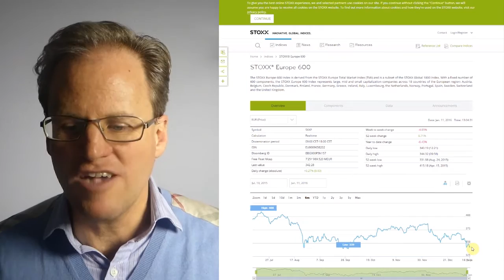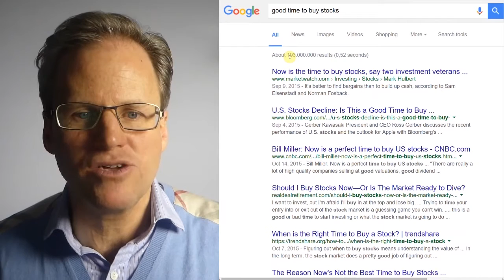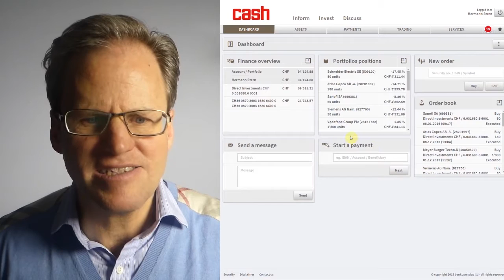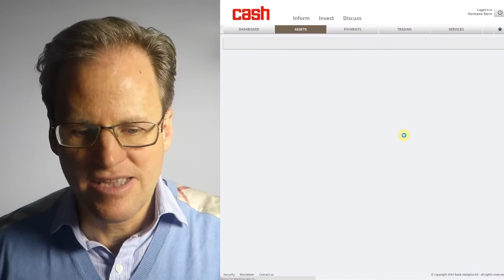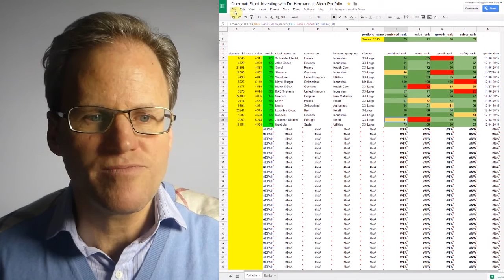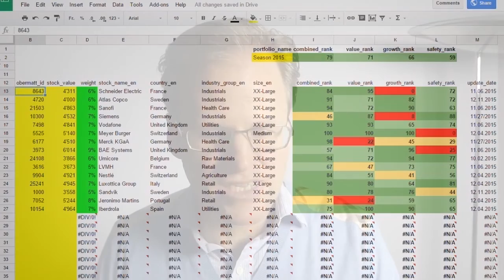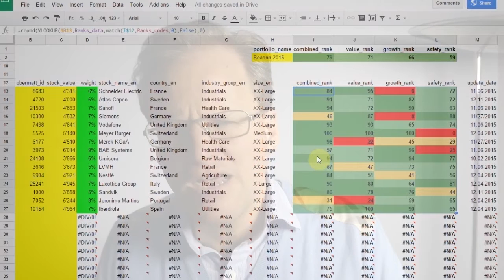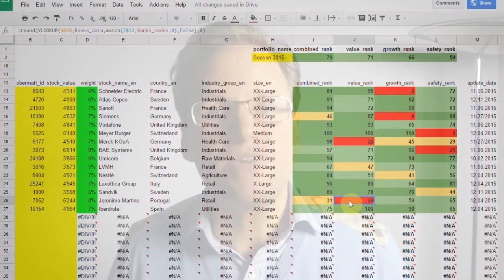What to do when the stock market crashes?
It has been a terrible week for stocks. Even worse, the entire time when we built our stock portfolio on YouTube since summer 2015, was a bad time for stocks. We are buying European stocks and the Euro Stoxx 600 index was down more than 12% during that time.

Be warned! Looking at past performance is the worst mistake that an investor can make because it gives dangerously wrong signals. If stocks depreciate, the portfolio is all in the negative red. That looks like stocks are a bad investment and should be sold. But if stock prices are lower, this is actually a good time to invest.

Warren Buffet thinks it’s a good time to invest now. When searching Google, another 200 000 search results agree. But when searching for a bad market in 2016, over 900 000 search results appear. Since more pages talk of a bad investment year 2016, you might be fooled into thinking that you should sell.

That might or might not be a good idea. What is sure is that the bad prospects of the Google search are already reflected in today’s stock prices. The markets can only go further down if the worries get even worse. We can’t tell if that will happen.

So what should you do instead of looking at the prices in your portfolio? Look at the Obermatt ranks in your portfolio. This video illustrates how this is done. You can access a Google Sheet template that allows you to do just that

The Google sheet allows you to enter your portfolio and look up it’s Obermatt stock ranks. To get the latest Obermatt ranks, subscribe to the free Obermatt investment alert and you get a link to a csv file with the most recent ranks every week in your mailbox. Import this file to your Google sheet and - voila - you have the latest ranks of your portfolio. If it’s all green, don’t worry. Markets will turn eventually. They always have. If some stocks are red, look at them again and decide if you want to sell.